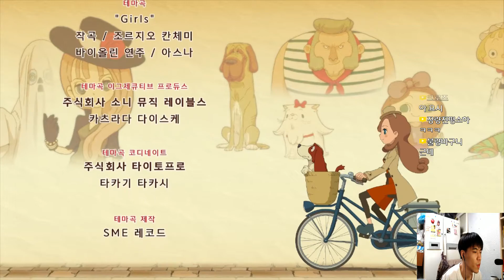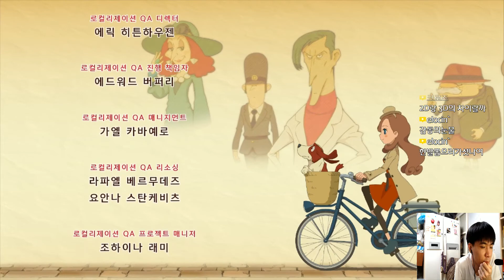스위치 레이튼 미스터리저니 일곱 대부호의 음모DX 49편